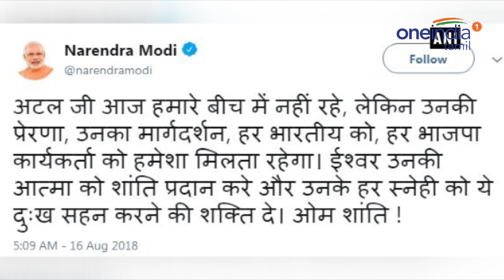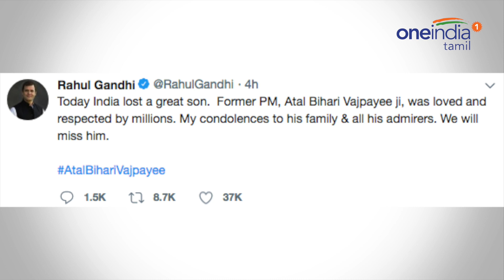வாஜ்பாயின் மறைவுக்கு தலைவர்கள் இரங்கல் தெரிவித்துள்ளனர்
முன்னாள் பிரதமர் அடல் பிகாரி வாஜ்பாய் மறைந்த நிலையில், அவரது மறைவுக்கு பிரதமர் மோடி, காங்கிரஸ் தலைவர் ராகுல் காந்தி, முதல்வர் எடப்பாடி பழனிச்சாமி உட்பட பல்வேறு தலைவர்களும் இரங்கல் தெரிவித்துள்ளனர்

India grieves the demise of our beloved Atal Ji. His passing away marks the end of an era. He lived for the nation and served it assiduously for decades. My thoughts are with his family, BJP Karyakartas and millions of admirers in this hour of sadness. Om Shanti, Says Narendra Modi.